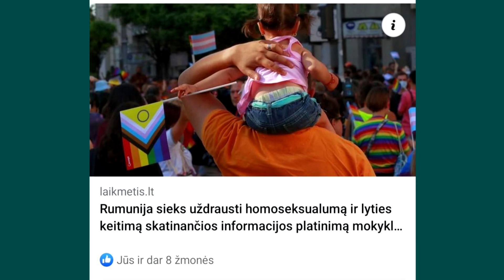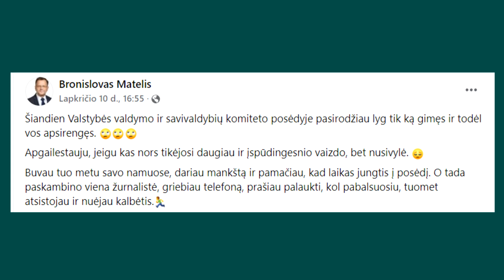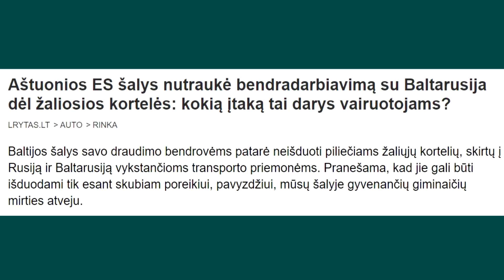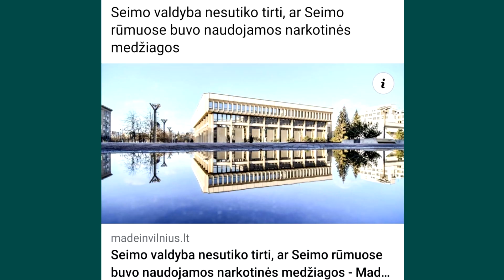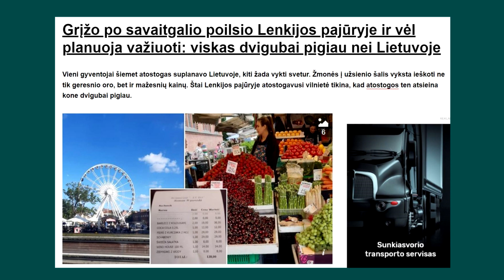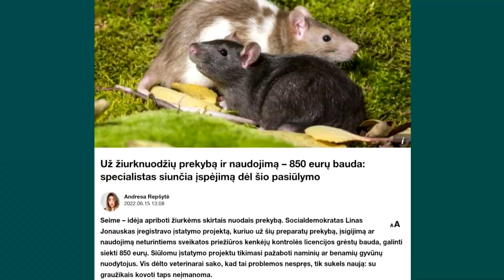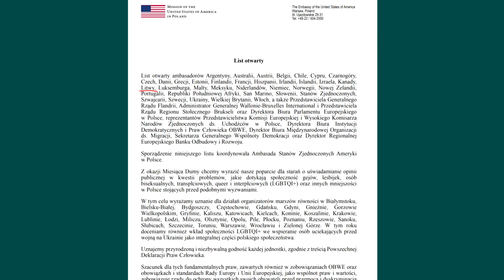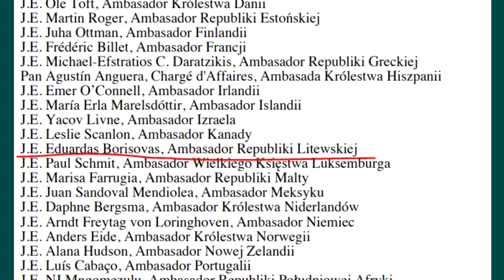Arturas Orlauskas, "Iš kiemo pusės" #196 informacinė satyros ir humoro laida, 2022 06 25